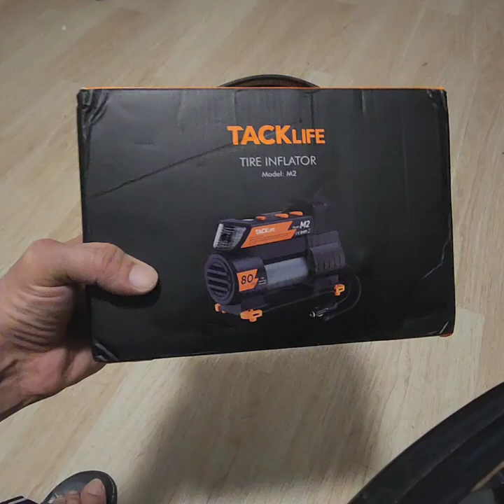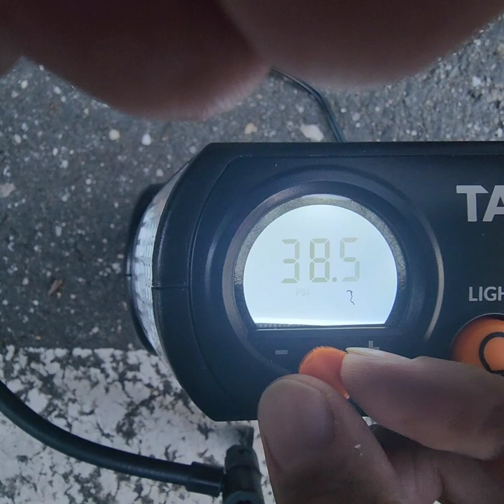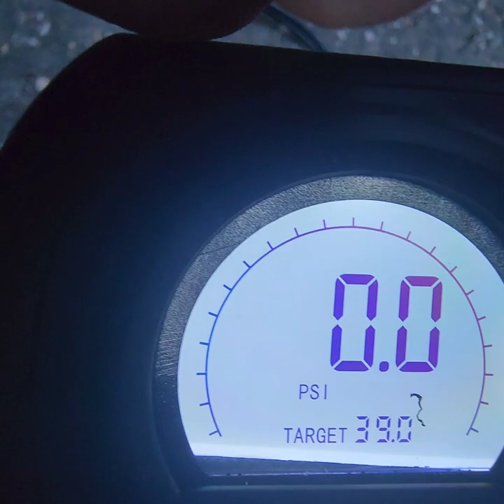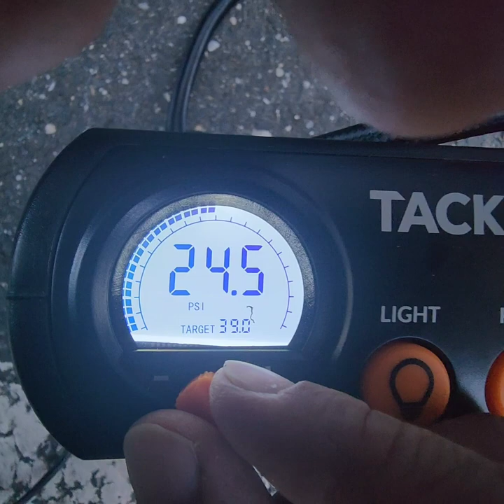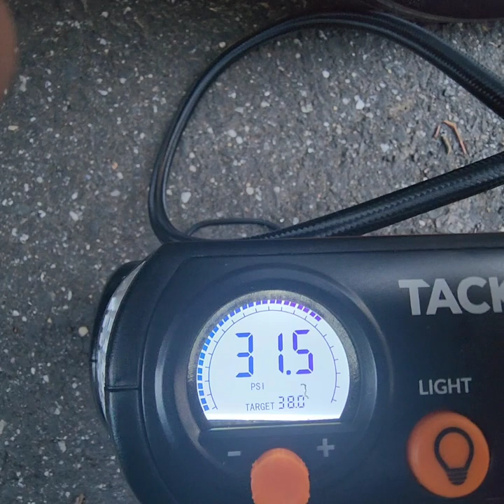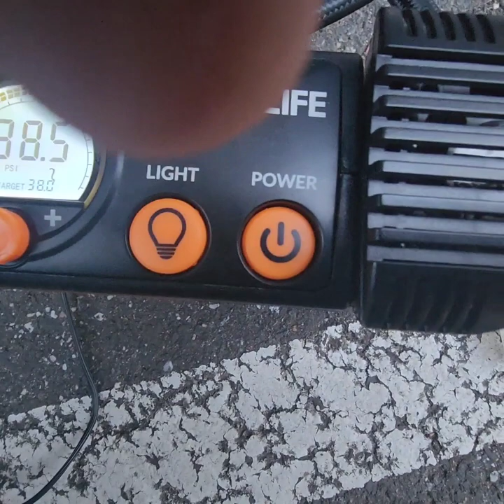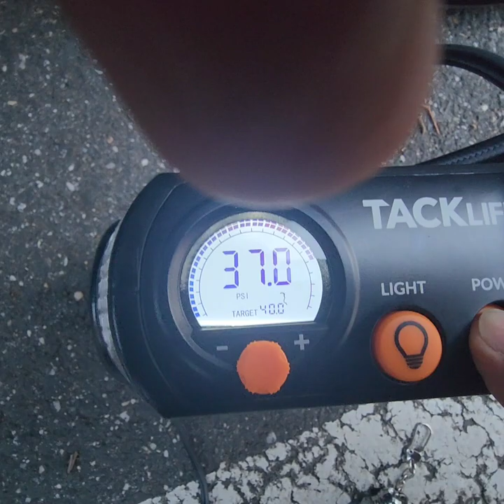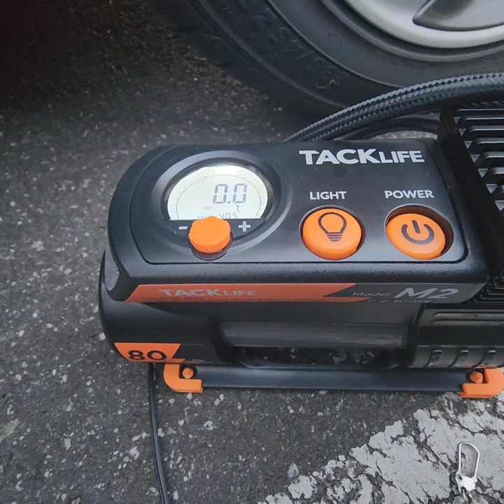TACKLIFE M1 Tire Inflator, DC 12V Mini Digital Air Compressor Pump, TACKLIFE M2 Tire Inflator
review for
 TACKLIFE M1 and TACKLIFE M2 Tire Inflator Tire Inflator, DC 12V Mini Digital Air Compressor Pump
12V only with DC cigarette lighter socket plug.
Auto shut-off when preset tire pressure is reached.
40L/Min air flow, inflating a flat tire in 2-3 minutes (120W 10A)
Working noise is below 65db, 50% lower than traditional air compressors.
Built-in digital gauge with LCD screen and ±1% accuracy support 3 optional Units (PSI, Bar, Kpa).
Three mode bright LED light (spotlight, strobe light and SOS light), ideal design for dark roadside and emergency conditions.
With solid ABS outer casing, steel air cylinder and nylon woven hose, M1 has longer serves time than normal air compressor.
4 additional adapters, capable of inflating tires in cars, bikes, motorcycles, balls, balloon and other inflatables. Does not support truck, Sup, Kayak and family swimming pool.